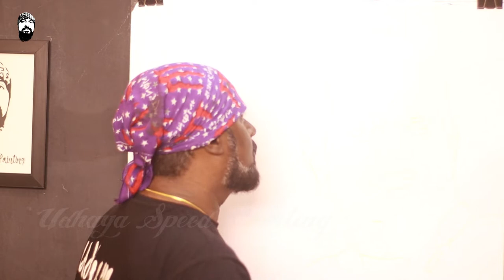How to Draw Shankar Mahadevan Indian Playback Singer - Udhaya Speed Painting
Shankar Mahadevan (born 3 March 1967) is an Indian singer and composer who is part of the Shankar–Ehsaan–Loy composing trio team for Indian films.
Shankar Mahadevan was born in Chembur, Mumbai into a Tamil speaking family from Palakkad, Kerala. He learned Hindustani classical and Carnatic music as a child, and began playing the veena at the age of five under Shri Lalitha Venkataraman. Mahadevan studied music under Pandit Shrinivas Khale and T.R. Balamani.
He is an alumnus of Our Lady of Perpetual Succour High School, Chembur and graduated in 1988 with a degree in Computer Science and Software Engineering from the Ramrao Adik Institute of Technology in Navi Mumbai, affiliated to Mumbai University, and was a software engineer for the company, Leading Edge.
After working for Leading Edge Systems (now Trigyn Technologies Limited), Mahadevan ventured into music.